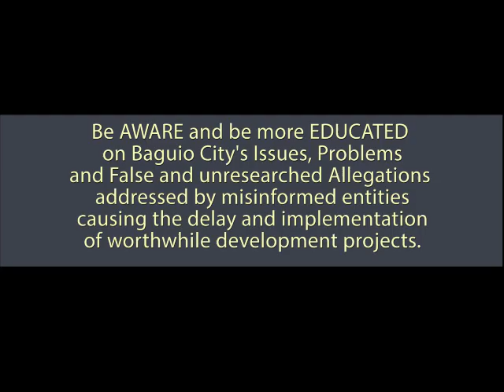MGD on BLISTT development impact to its neighboring towns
What is BLISTT? How will we benefit from it? Just a few of the many questions we want to be answered.  Learn more about BLISTT and its benefits. ***MGD